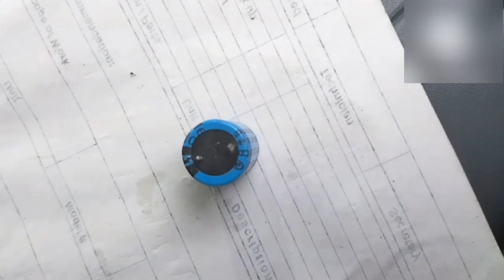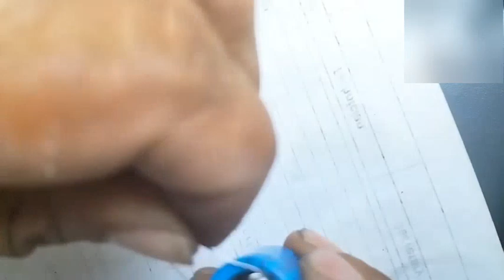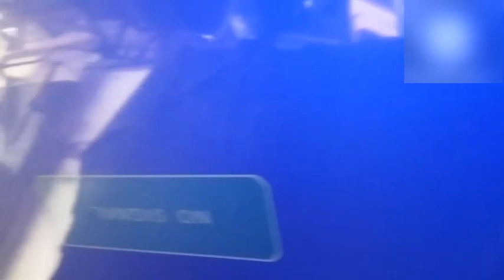HOW TO MAKE LED TV BACKLIGHT DRIVER WITHOUT IC?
This design works with all LED lights. You don't need to buy a backlight driver because it's easy to do.